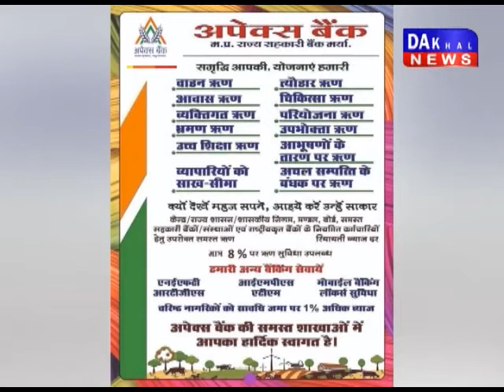नरोत्तम मिश्रा : कांग्रेस अल्पसंख्यकों को डराने की राजनीति करती है DAKHAL NEWS//